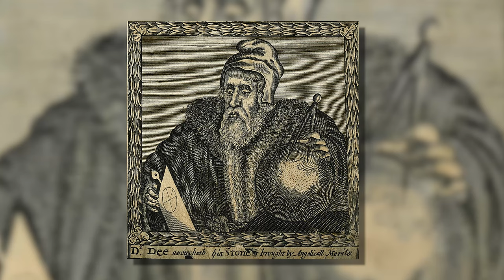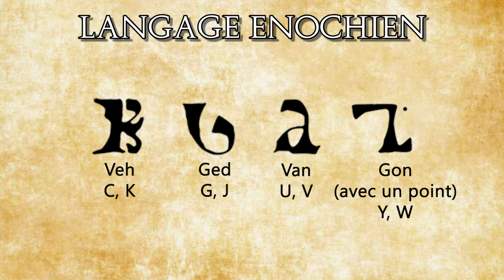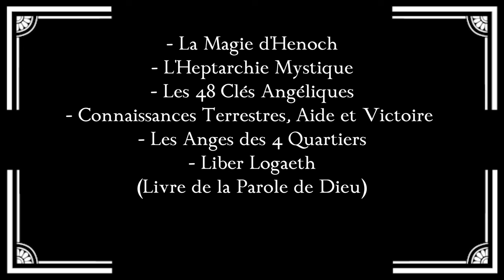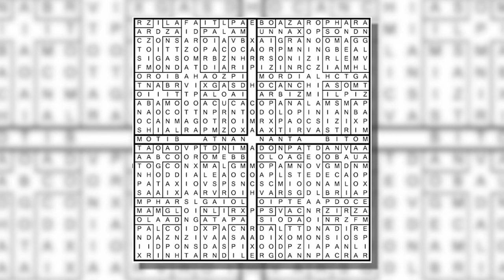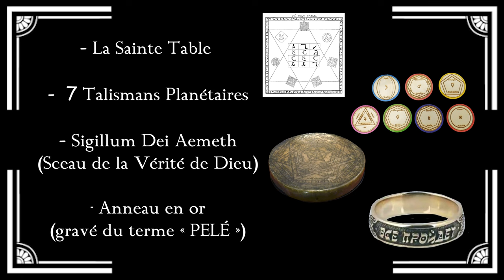Énochien : La Langue Secrète des Anges Dévoilée - ESO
Si tu es ici pour en apprendre un peu plus sur ce qu'est le langage Enochien, le langage des Anges, tu as frappé à la bonne porte !